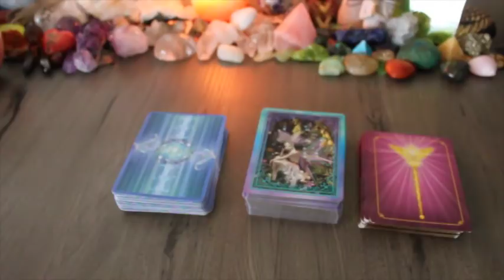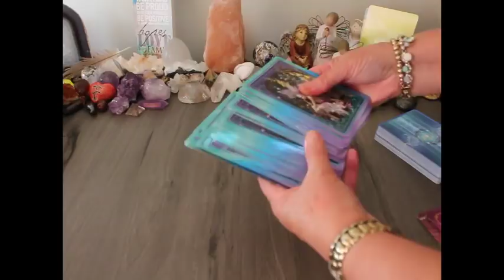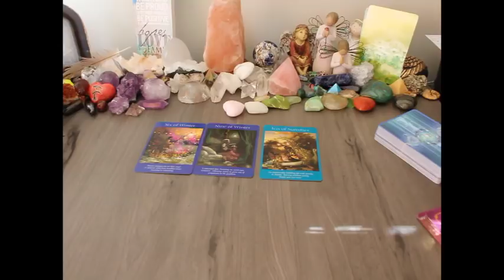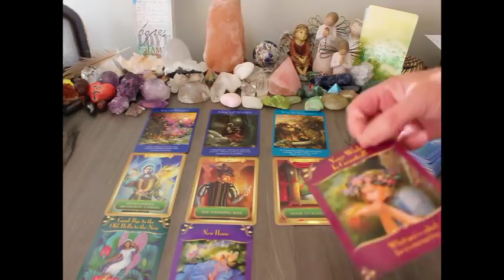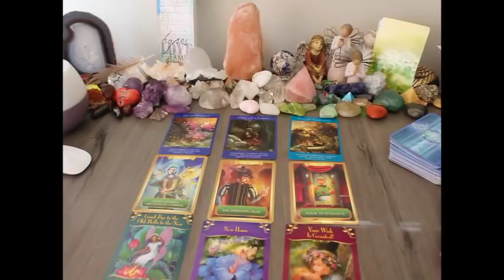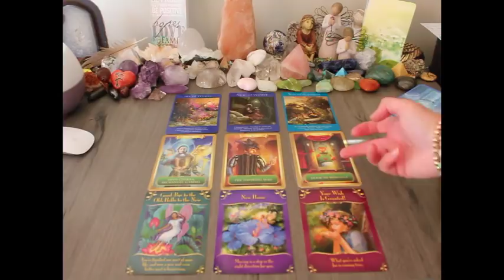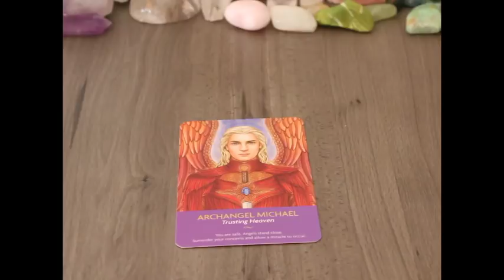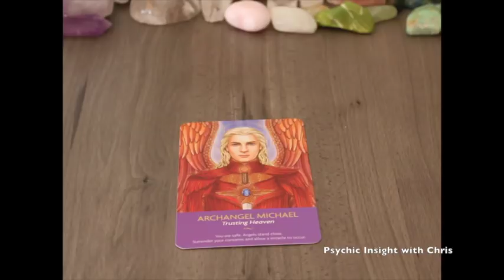Sagittarius June 2018 Psychic Tarot Reading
Chris :)